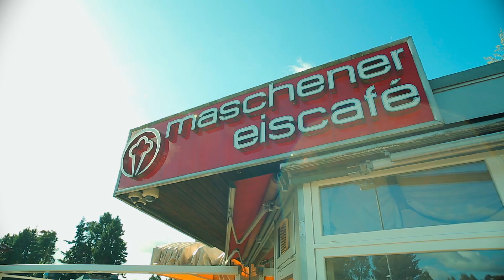Ulrich & Ulrich Immobilien Making of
Ulrich & Ulrich Immobilien Making of Imagefilm